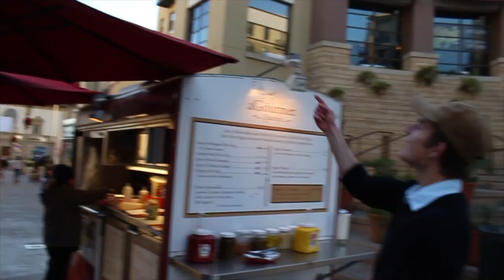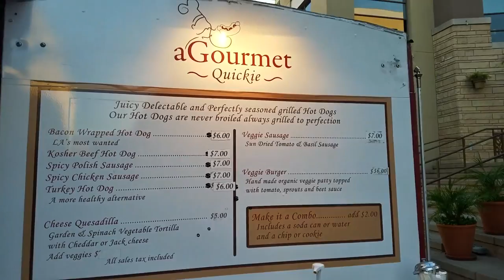You don't need a title for THIS QUESADILLA!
Hey everyone! So this video in particular was quite spontaneous and interesting. It started off just walking around the Old Town Paseo District in Pasadena and I ended up having a little conversation with some people which then gave me the idea to try out the Mexican Hot Dog and Quesadilla stand! Hope you enjoyed it video!

Make sure to check out and add me on Social Circle which is available for FREE on both iOS and Google Play!